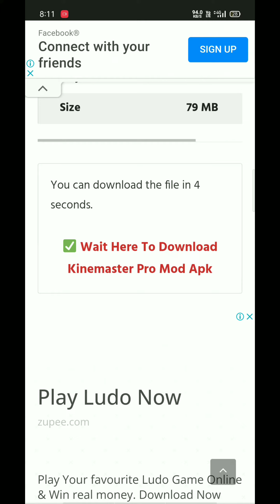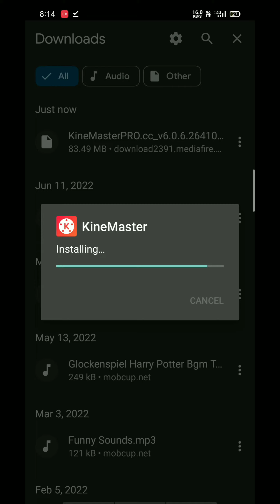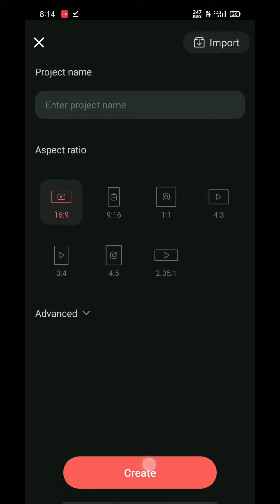KineMaster pro apk no watermark mark 100% working 2022🔥🔥💯💯